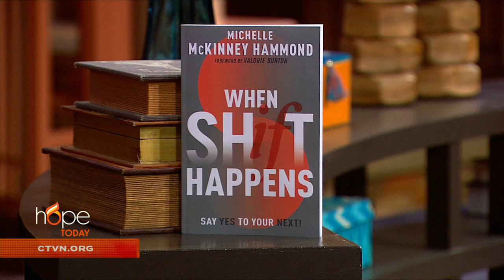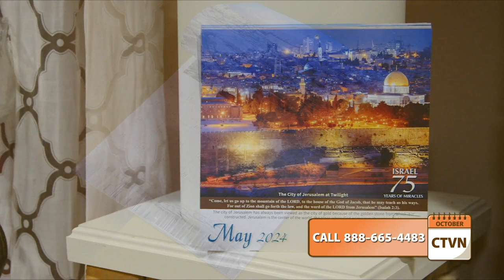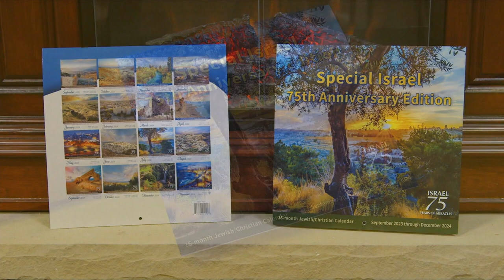Hope Today: Embrace change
Learn how to embrace change as a chance for opportunity. Best-selling author Michelle McKinney Hammond offers practical tools for navigating change and how a new perspective can help you experience the best that God has for you.

"When Shift Happens: Say Yes to Your Next!"